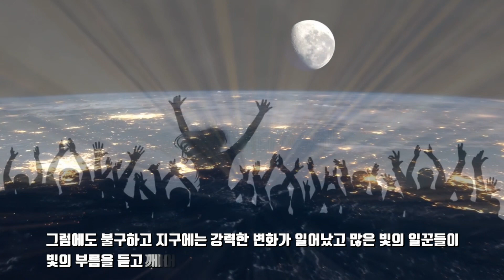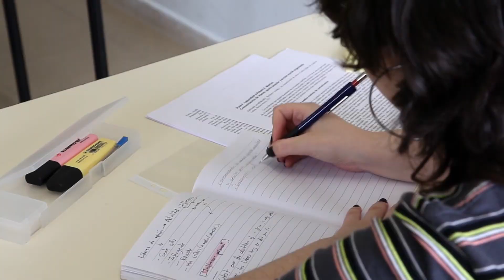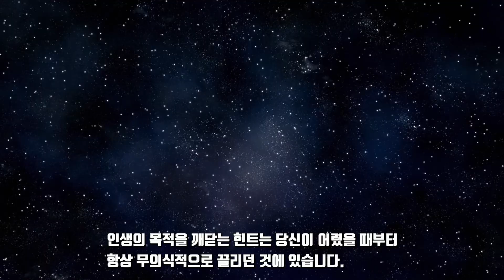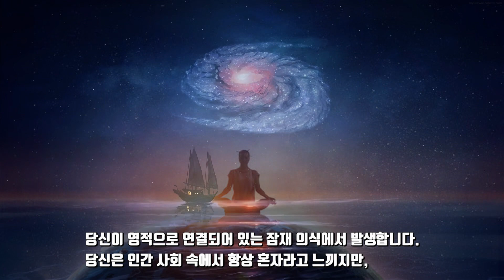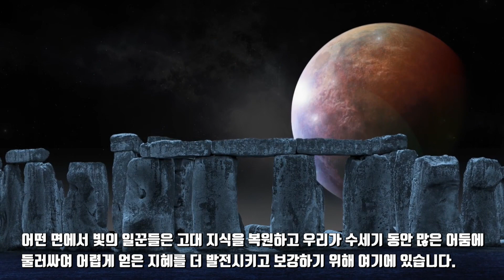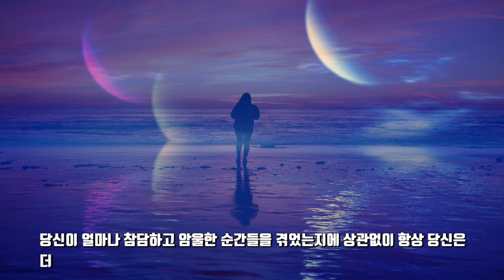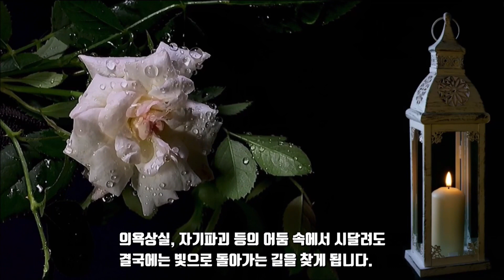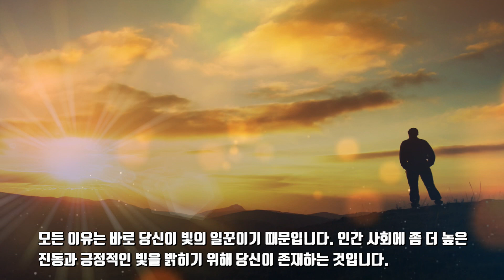빛의 일꾼-라이트 워커(Light Worker)의 17가지 분명한 특성